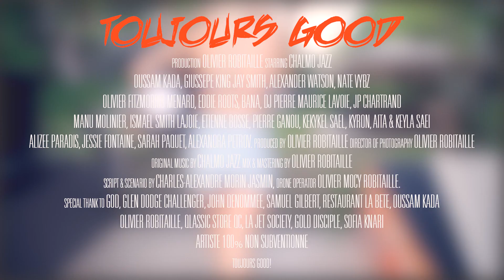Chalmo - Toujours Good [Clip Officiel]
CHALMO - TOUJOURS GOOD

Musique - enregistrement & réalisation  par Chalmo pour

Mixage, mastering & vidéoclip réalisé par Olivier “ Mocy “ Robitaille